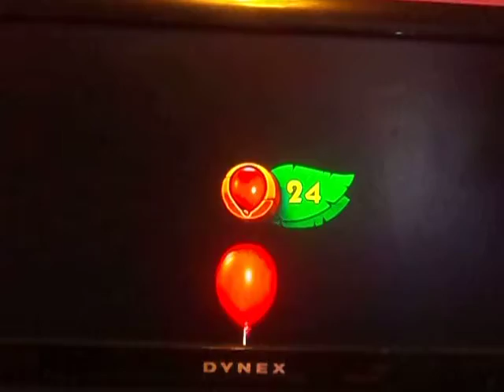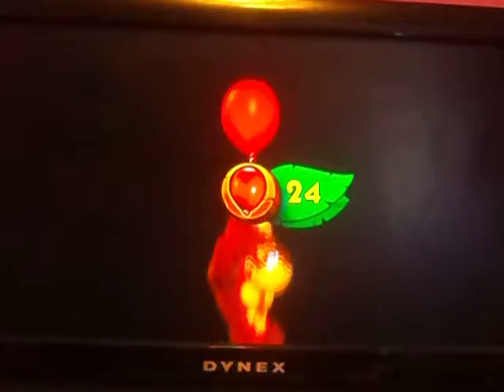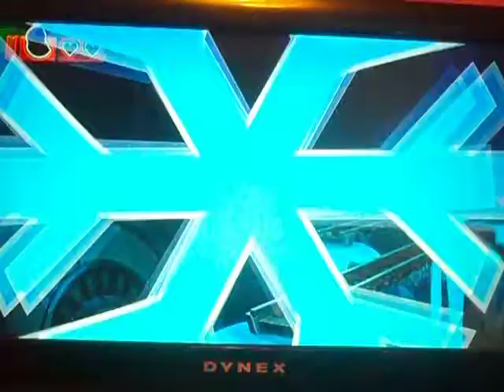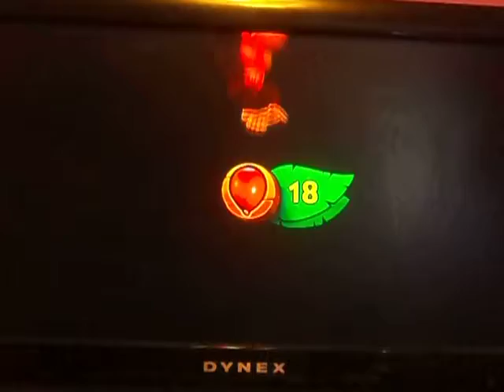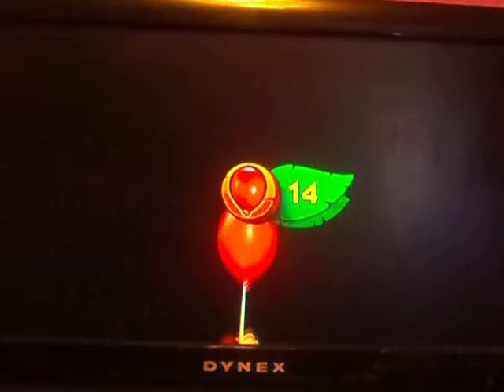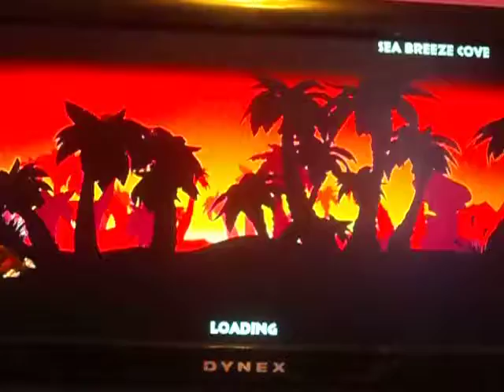Let's Play: Donkey Kong Tropical Freeze #13~ An Ape's Journey To Atlantis Rollercoaster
We swim and ride the Rollercoaster through the Undersea caves